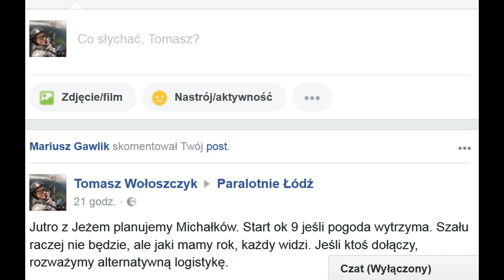MICHAŁKÓW POŻEGNANIE LATA 19.09 2017